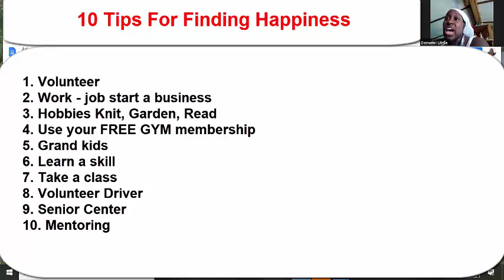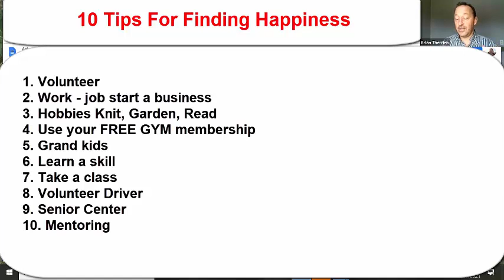Not Working? Not Happy? Try These 10 Tips That Have Helped Others Find Happiness